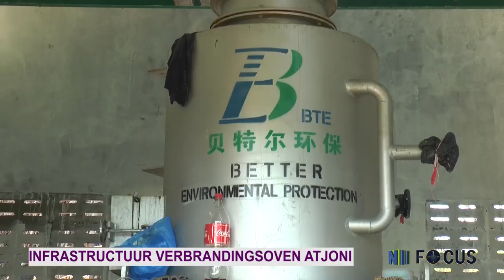FOCUS AFL 103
- IOL ondergaat positieve ontwikkelingen
- VN jaar van de inheemse taal gelanceerd
- Openbare tapkranen in gebruik genomen
- Kwestie veiligheid op scholen heeft aandacht justitieminister
- Binnenkort oplevering verbrandingsoven en eerste steenleging ziekenhuis Atjoni